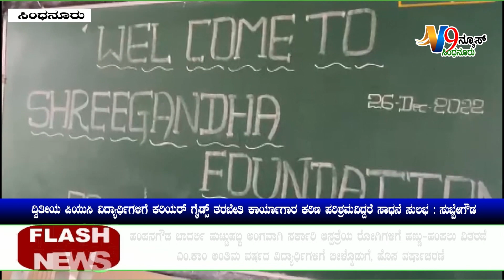ಸಿಂಧನೂರಿನಲ್ಲಿ ದ್ವಿತೀಯ ಪಿಯುಸಿ ವಿದ್ಯಾರ್ಥಿಗಳಿಗೆ ಕರಿಯರ್ ಗೈಡ್ಸ್ ತರಬೇತಿ ಕಾರ್ಯಾಗಾರ